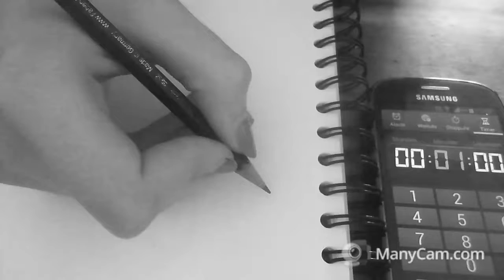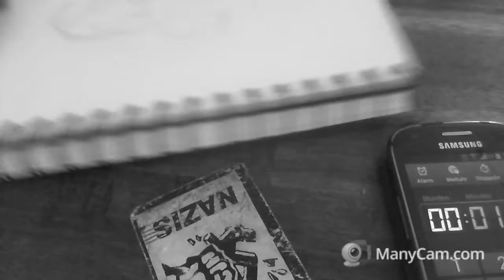One Minute Challenge